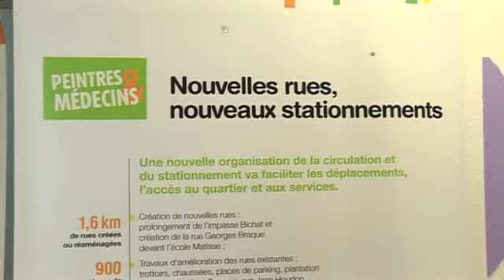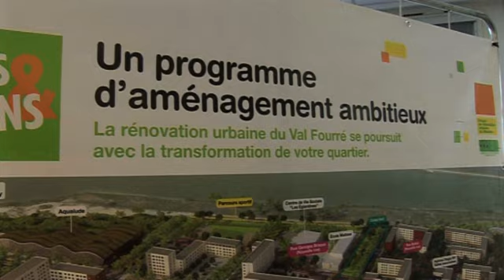Présentation rénovation quartier Peintres Médecins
Retour sur la présentation de ce projet de rénovation urbaine qui a eu lieu le 8 février.